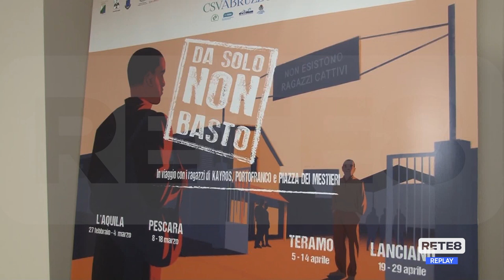L'Aquila - Mostra itinerante per esplorare l'universo giovanile